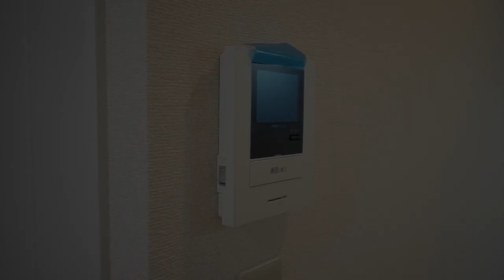〈これがこう〉今の時代、リフォームすることを大事にしたいね！当社管理物件『美宝ハイツ101号室』【J's movie】東急田園都市線 桜新町駅 徒歩9分のフルリフォームマンション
‹2019年に内装フルリフォーム済み！›
内装&設備ピカピカです！
バストイレ別の清潔な水周りはきっと満足する！
窓が大きく明るいお部屋近隣には図書館、コンビ二、スーパー、ドラッグストアなどがあり生活しやすい環境が整っております。
これからの一人暮らしをお考えの方にぜひ！